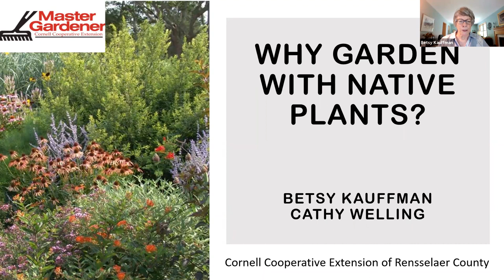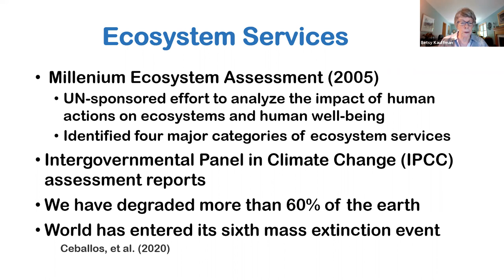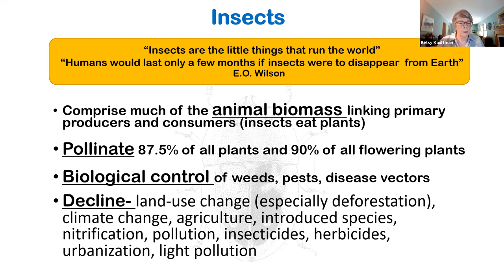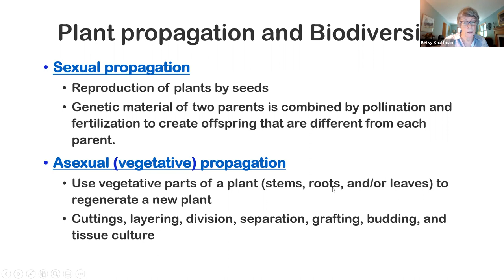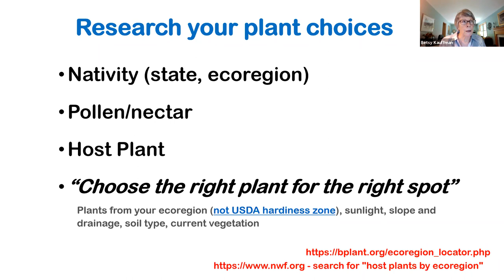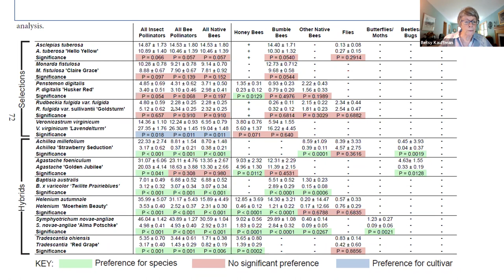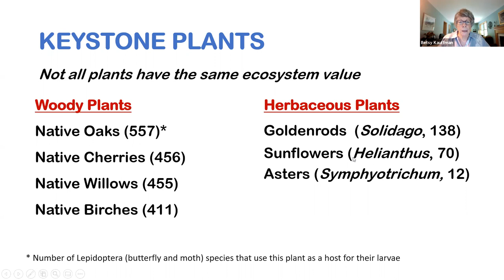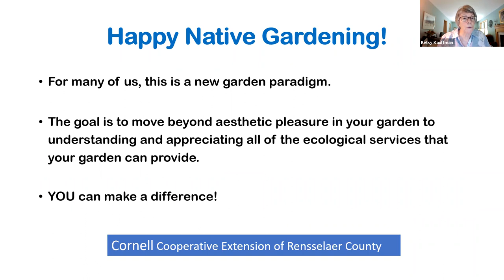Why Garden with Native Plants? with Betsy Kauffman